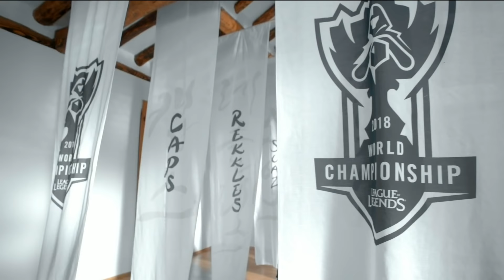World championship 2018 Grand Final Opening Ceremony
League of Legends World championship 2018 final Opening Ceremony Worlds

League of Legends World Championship 2018
SOUTH KOREA
First seed: KT Rolster
Second seed: Afreeca Freecs
Third seed: Gen G.
CHINA
First seed: Royal Never Give Up
Second seed: Incvictus Gaming
Play-in team: EDward Gaming
EUROPE
First seed: Fnatic
Second seed: Team Vitality
Play-in team: G2 Esports
NORTH AMERICA
First seed: Team Liquid
Second seed: 100 Thieves
Play-in team: Cloud9
LMS (TAIWAN, HONG KONG, MACAO)
First seed: Flash Wolves
Second seed: MAD Team
Play-in team: TBD
VIETNAM
First seed: Phong Vũ Buffalo
BRAZIL
Play-in team: KaBuM! e-Sports
CIS
Play-in team: Gambit Esports
JAPAN
Play-in team: DetonatioN FocusMe
LATIN AMERICA - NORTH
Play-in team: Infinity Sports
LATIN AMERICA - SOUTH
Play-in team: Kaos Latin Gamers
OCEANIA
Play-in team: Dire Wolves
SOUTHEAST ASIA
Play-in team: Ascension Gaming
TURKEY
Play-in team: SuperMassive eSports